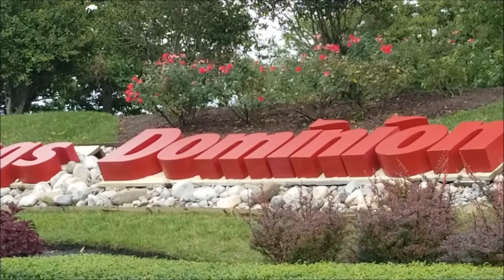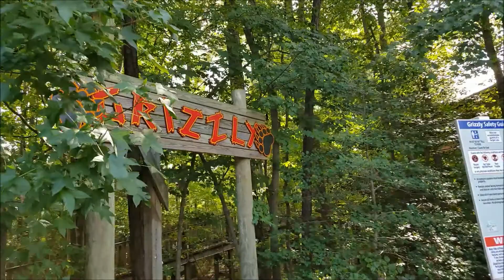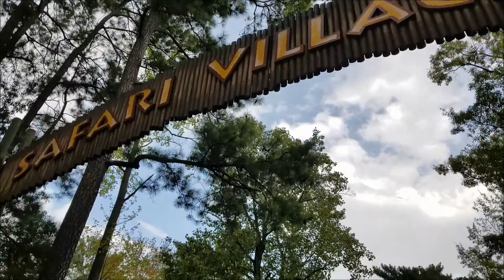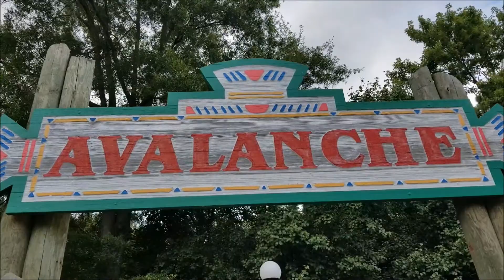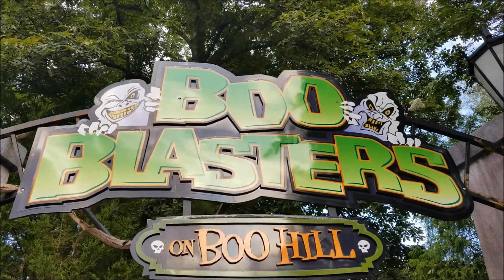Kings Dominion 2018 Highlights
Follow the Artz Family on an epic adventure at Kings Dominion amusement park in Doswell, Virginia, and watch Ozzie Artz's reactions to experiencing many of the awesome roller coasters for the first time.